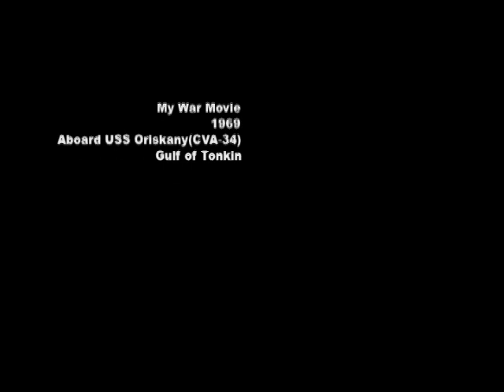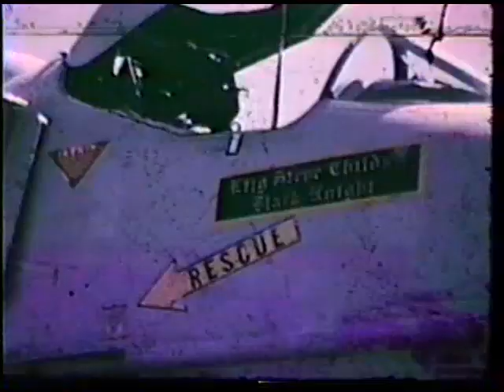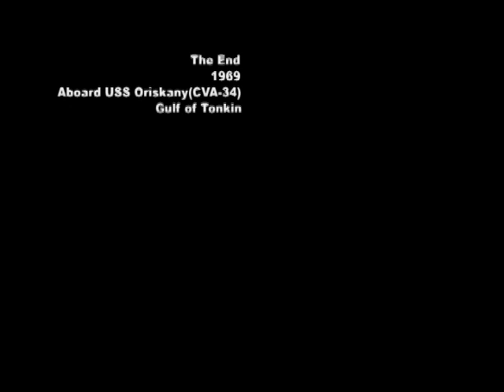Bill Beede A 4F Vietnam 1969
Bill Beede 8mm movies from 1969 combat cruise aboard USS Oriskany.  This movie is presented in sequence of flight from flight deck preparations, launch, combat sorties, aerial refueling and carrier landings